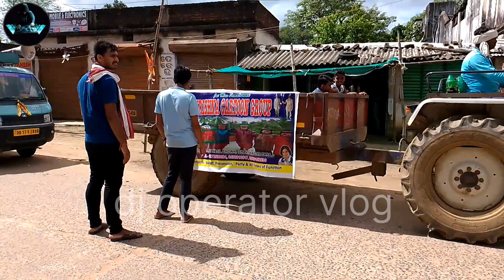Durga Puja prosesan 2022 PADHAN DJ barpali. ( djopretorvolg )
Durga Puja prosesan
Durga maa
Durga Puja
Jay maa durga
jagntha nagar Durga Puja
maa
dj
dj operator vlog
dj PADHAN
padhan Dj Barpali
padhan Dj
padhan
dj barpali
barpali
barpali dj
baba dj
sk dj
sk dj barpali
b audio